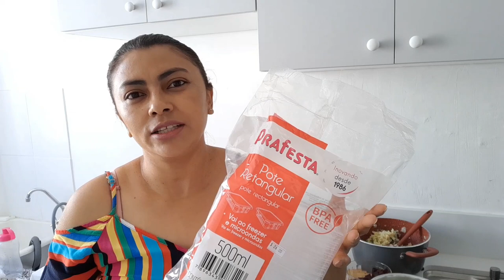como preparar marmitas para cinco dias.bem prático